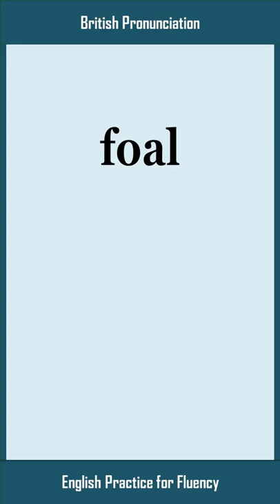foal, How to Say or Pronounce FOAL in American, British English, Pronunciation